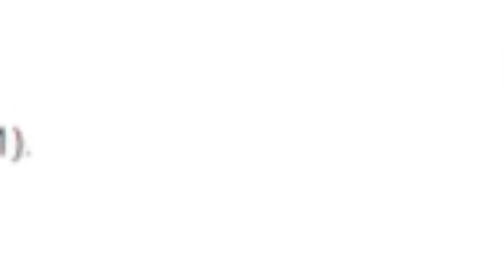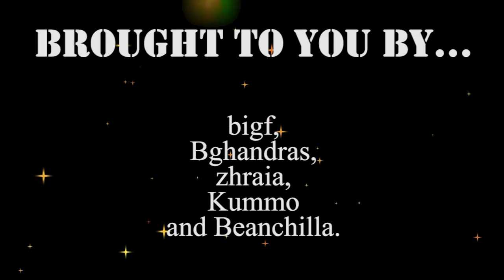DLE Air Player of the Week S2 W8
-Drakenhof Legion- v. -Dead Wood Rangers-